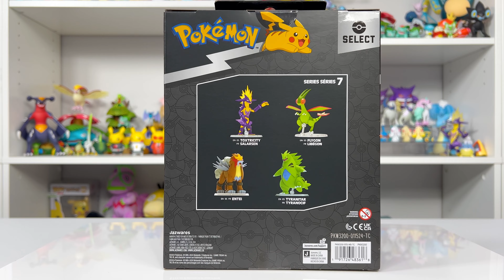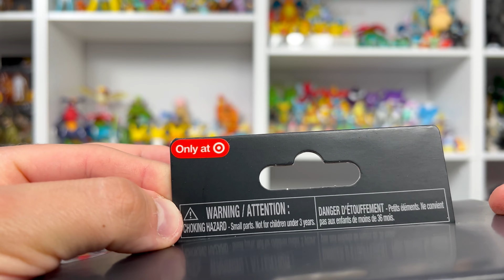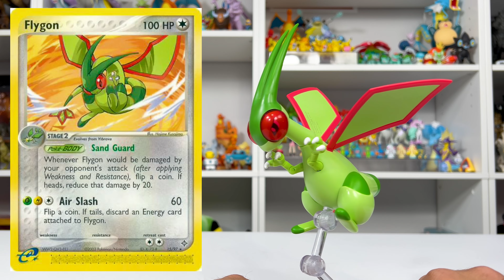Jazwares Flygon Trainer Team Series Unboxing and Review!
🎯 Target Shopping links

ZERAORA!

GOLISOPOD!

🐉 Flygon

⚡️Toxtricity